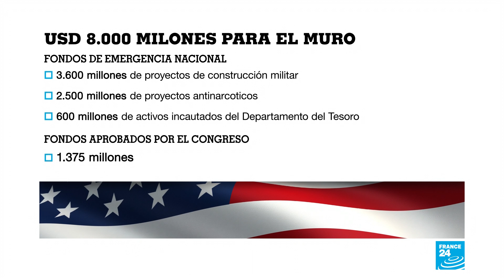Demócratas buscarán frenar la emergencia nacional declarada por Trump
Trump anunció que gastará aproximadamente 8.000 millones de dólares en barreras fronterizas, combinando el dinero aprobado por el Congreso y los fondos que planea reutilizar mediante acciones ejecutivas, entre las que figura la emergencia nacional. Gobernadores de partidos opositores ya anunciaron su intención de enfrentar al presidente en los tribunales para detener las pretensiones de Trump.